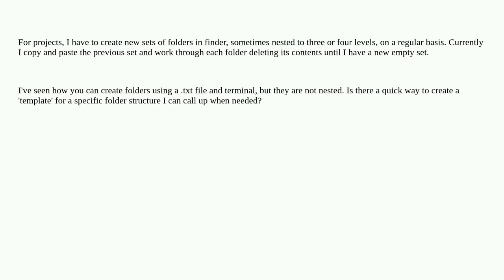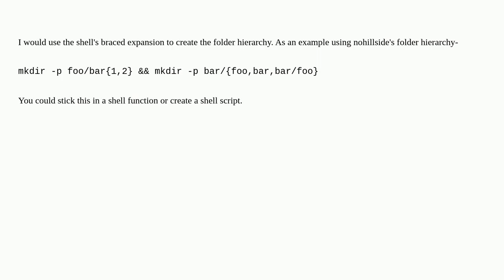Apple: Easiest way to create multiple nested folders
Easiest way to create multiple nested folders

A special thanks goes out to the community

  finder